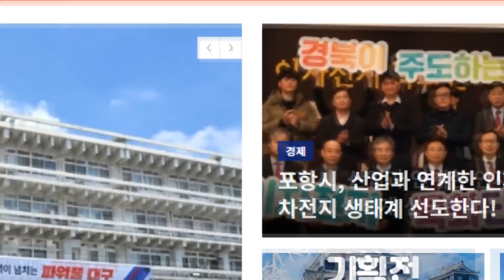엑스코 대한민국 전기산업엑스포 개최 경북도민방송TV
대구 엑스코 서관 1홀과 2홀(1만㎡)에서 2023 대한민국 전기산업엑스포가 14일부터 16일까지 3일간 개최됩니다.

이는 발전부터 송전, 변전, 배전, 판매까지 전기산업의 현주소와 미래 방향성을 한눈에 확인할 수 있는 2023 전기산업엑스포는 에너지 산업계의 디지털 전환과 시장 활성화에 대응할 최고의 비즈니스 플랫폼으로 주목받고 있습니다.

경북도, 한국전기공사협회가 주최하고 전기신문, 엑스코가 공동으로 주관합니다. 이번 전기산업엑스포는 발전 및 전기산업 관련 공기업, 협·단체를 비롯해 전기산업 분야 130개 사가 356 부스 규모로 참가합니다.

특히 올해는 ‘원자력 특별관’을 비롯해 전기차 충전 특별관, 태양광발전 시공 특별관 등 에너지 신사업도 함께 소개됩니다.

원자력 특별관에는 한국전력기술과 한국수력원자력, 한전KPS, 해오름동맹 원자력혁신센터가 참가하며 아펙스, 메스코, 한국원자력산업협회도 함께 참가해 특별관을 조성합니다.

이번 전기산업엑스포는 한국전기공사협회 2만여 회원사를 비롯해 종합건설사 전기실무자 협의회, 건축회사 전기담당자 협의회, 한국전력자재처 담당자, 발전사 협력사 구매담당자 등 구매력 높은 관람객들이 대거 방문할 예정입니다.

특히, 올해 산업통상자원부 후원으로 처음 개최되는 ‘해외바이어 초청 수출상담회’는 호주, 두바이, 일본, 동남아 등에서 26명의 바이어를 초청해 6월 14일 전시장 내 수출상담회장에서 진행합니다.

엑스코 이상길 대표이사 사장은 “엑스코는 지역의 전기산업 관련 종사자들이 정보를 교류하고 네트워크 구축의 기회를 제공하는 역할에 최선을 다하겠다”고 전했습니다.